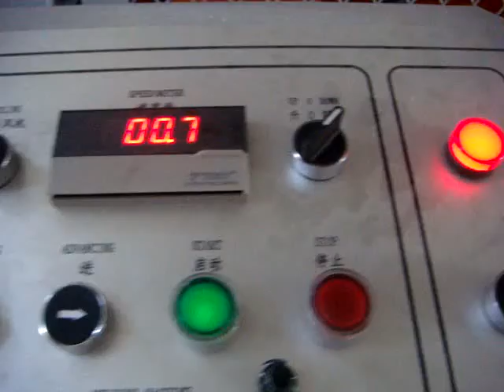PVC+ASAPMMAsheet line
CONTACT PERSON:ALEX XIA